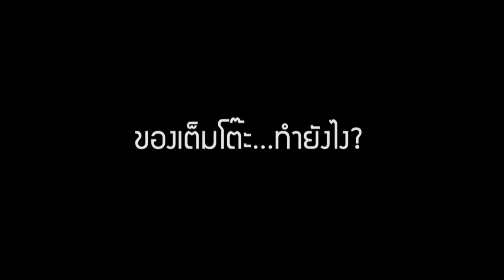เทปเมียพลังช้าง ยี่ห้อ supermear เทปอะไร ติดเหนียว แน่น หนึบ บอกเลิกการเจาะสว่านไปได้เลย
เลือกจากในหน้าเพจได้คะ
ม่านน้ำดีไซน์,ม่านน้ำในสวน ,ม่านน้ำหน้าบ้าน, ม่านน้ำตก, ม่านน้ำพุ, ม่านน้ำไฟสลับสี ,ม่านน้ำโมเดิร์น
,ม่านน้ำ แก้ฮวงจุ้ย ม่านน้ำล้น เสริมฮวงจุ้ย
ขาย อ่างอาบน้ำวน ขายอ่างสปา อ่างสปา จากุซชี่ จากุซซี่ ยี่ห้อ Like Heaven
รับสร้างสระว่ายน้ำ สระสปา สระว่ายน้ำในบ้าน ราคาถูก มุมพักผ่อนในบ้าน อย่างสวยงามลงตัว ยี่ห้อ Like Heaven ขาย จัดจำหน่าย และรับสร้างสระว่ายน้ำ ทั่วประเทศ
รับทำน้ำตก น้ำพุ บ่อปลา มุมพักผ่อน